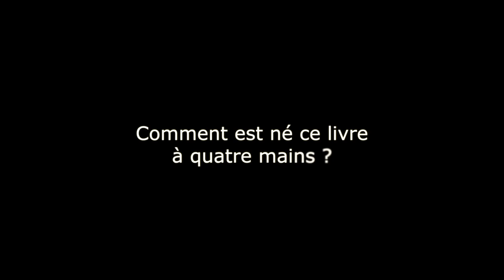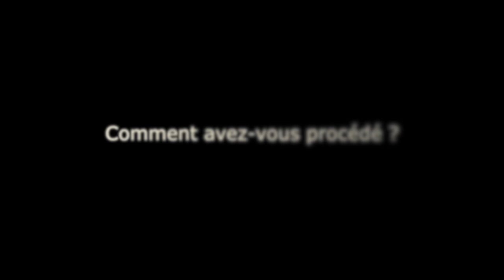Véronique Aubouy, Mathieu Riboulet - A la lecture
Véronique Aubouy, Mathieu Riboulet vous présentent "A la lecture" aux éditions Grasset.
Notes de Musique : Iren Marik/Bartok in the Desert_ The Art of Iren Marik/25 Iren Marik_ Debussy Cloches a travers les feuilles. Free Music Archive.